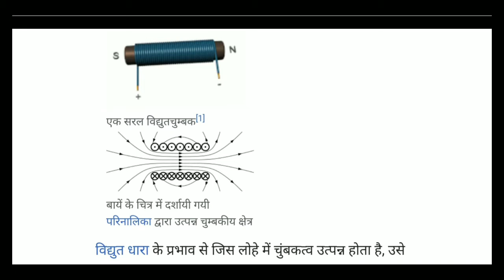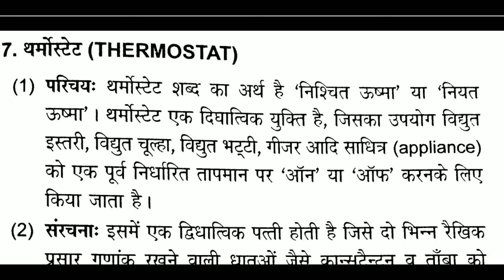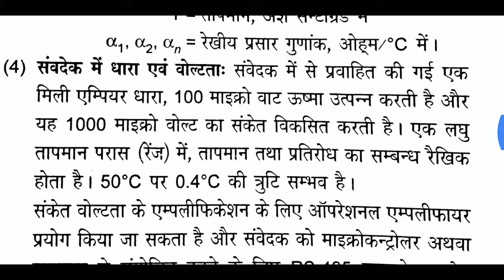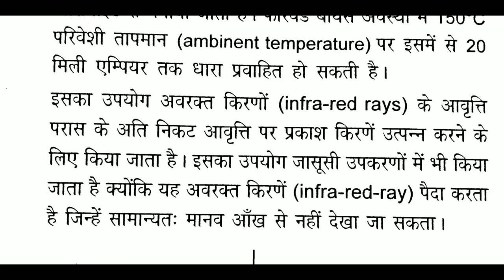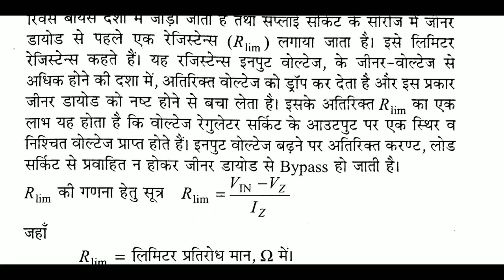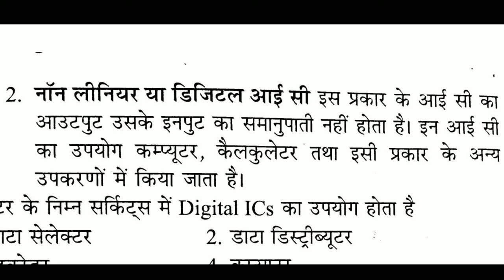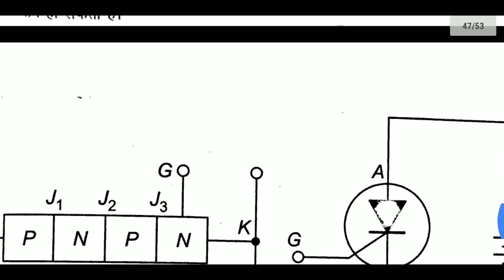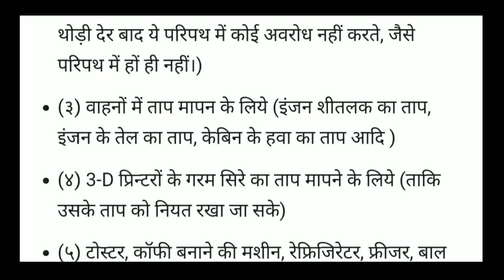LECTURE 4 ENG DRW.2ND ELECT.COMPONENTS ELECTRICAL/ELECTRONICS